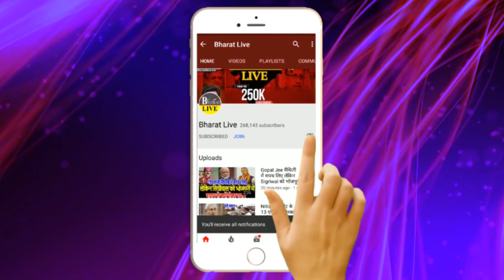ललन सिंह के सामने ही संजय जायसवाल ने ठोका दावा, लोजपा साथ है!